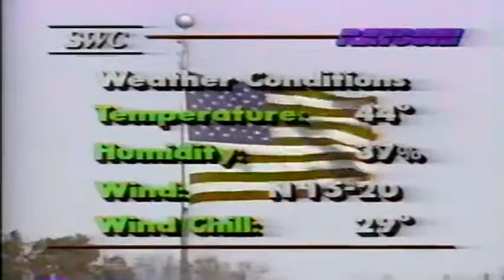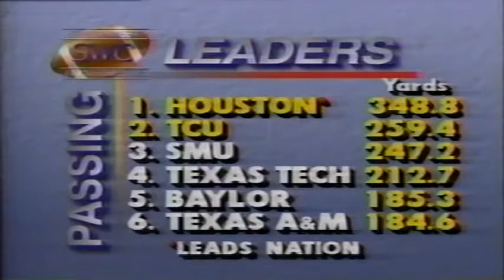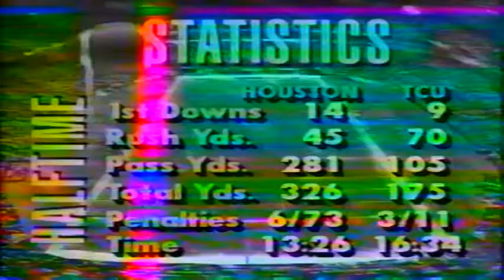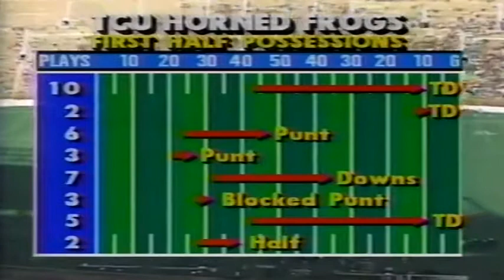November 23, 1991 - Houston @ TCU